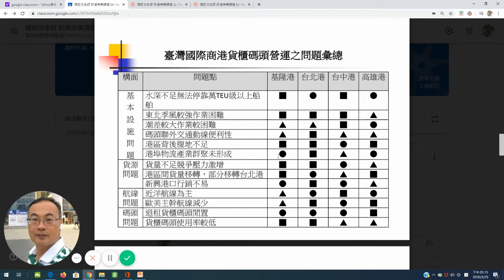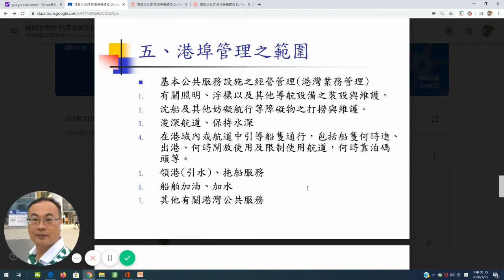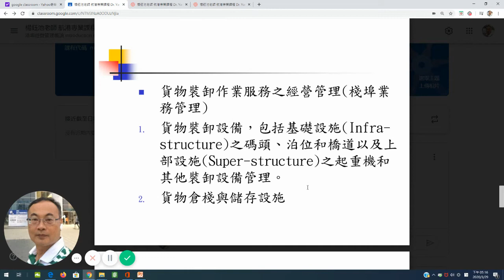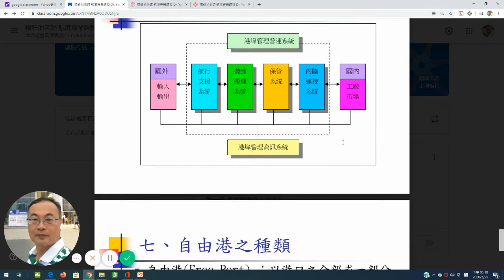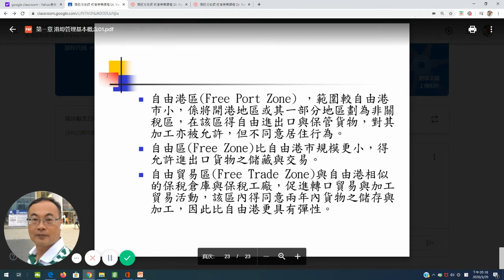第一章 港埠經營管理概論